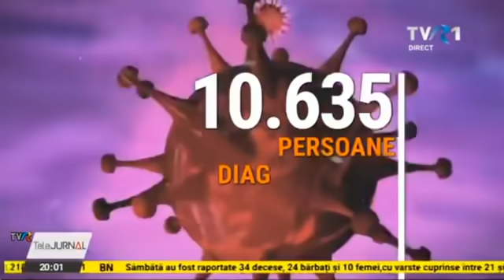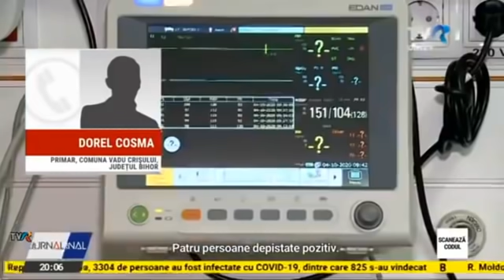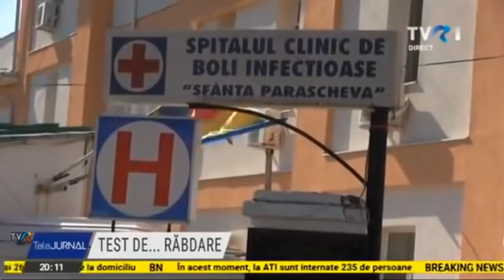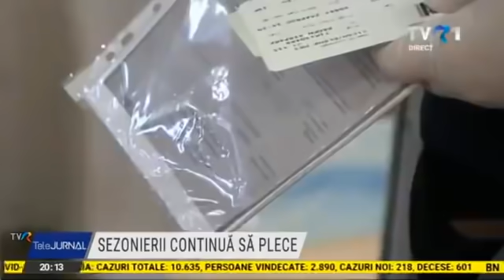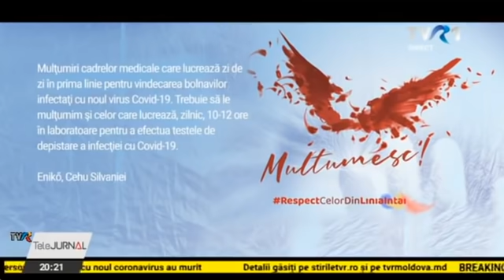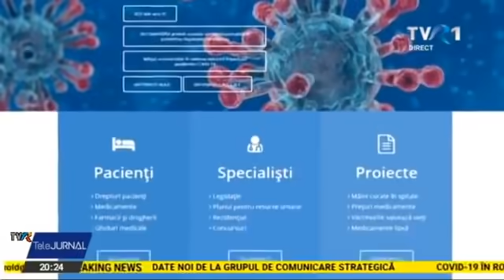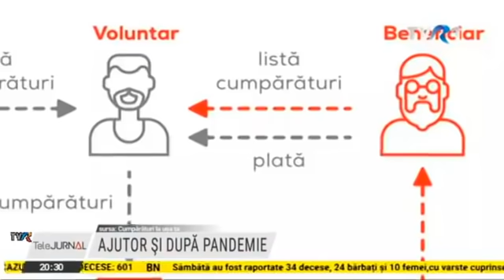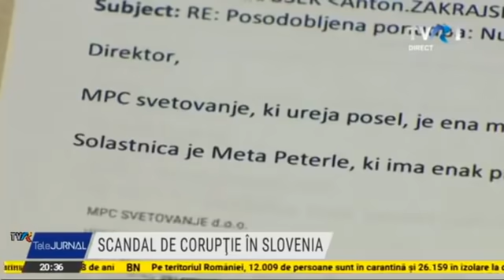Telejurnalul orei 20:00 - ediţia din 25 aprilie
Principalul Telejurnal al zilei, prezentat de Radu Andrei Tudor, la TVR1.